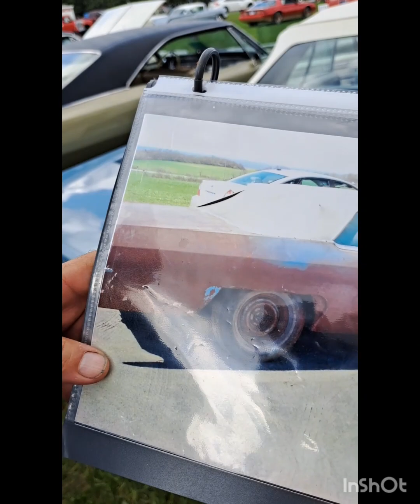La exhibición del AACA en Hershey Field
Literalmente autos de todas las épocas, de gran nivel, y lo mejor de todo, todos llegaron y se fueron rodando en sus propias ruedas, increíbles joyas automotrices desde Ford, Cadillac, Duesemberg, Pierce Arrow, Packard, International, Chevrolet, Buick, Ferrari, DeSoto, y muchísimas marcas más.